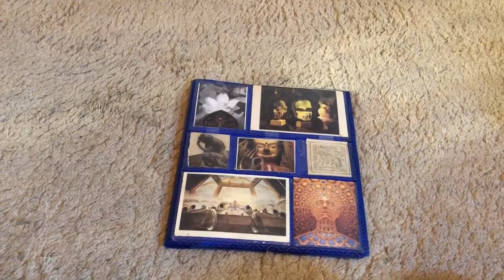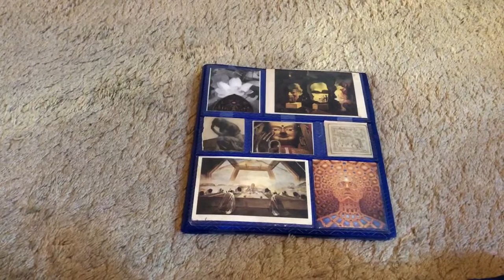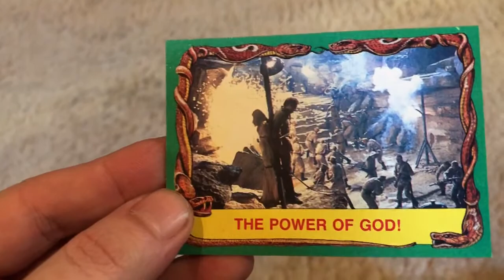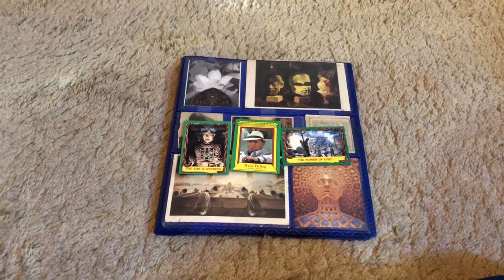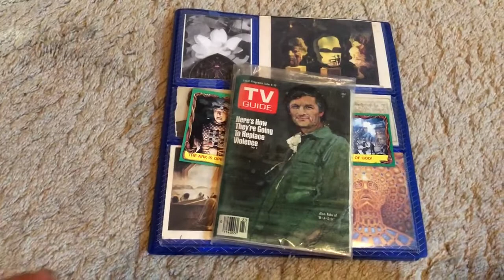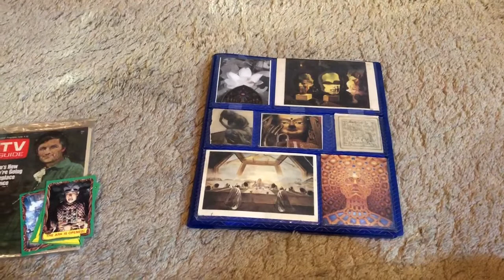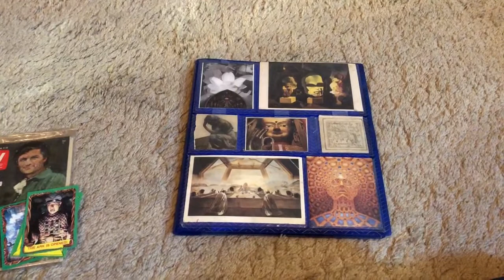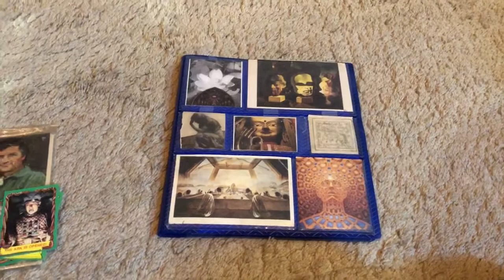Schizoaffective Kanye goes full crazy in the oval, + Melania steps up like Belloq.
This is a humorous rant about a small piece of the utter madness that has become every day tv reality. HA!